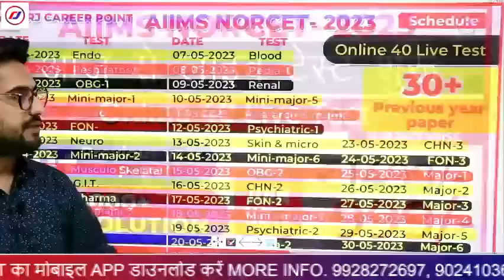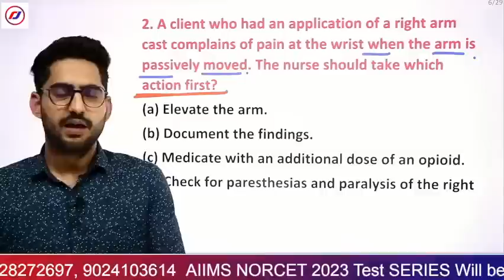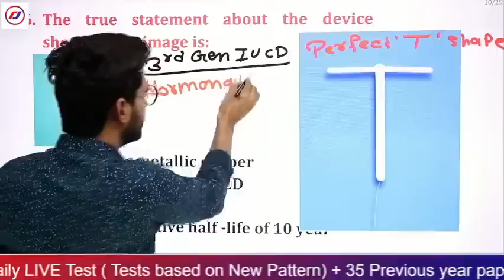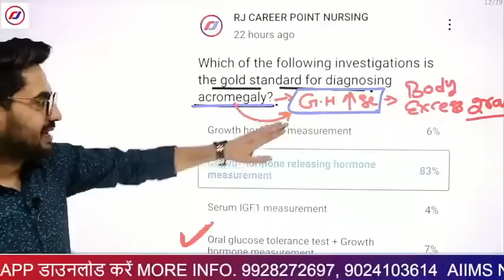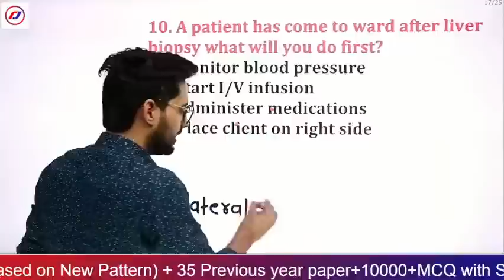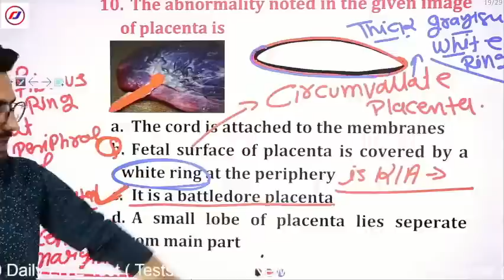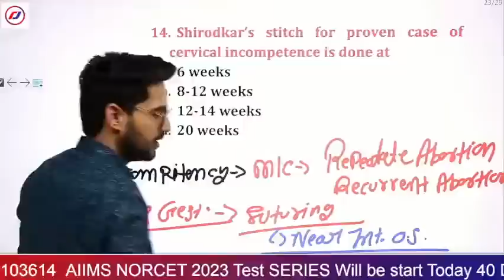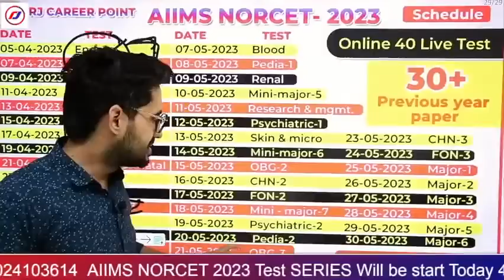NORCET-2023 || Most Important Questions | AIIMS NORCET || NURSING OFFICER | RJ CAREER POINT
New live batch Start 9 march
💥LIVE Course Features💥
☑️ Live Classes 6 Months Full Course
☑️ Quality Teaching by Top Educators.
☑️ Learning through Interactive Classes on 4k panel.
☑️ 5-6 hr. Daily Live Class with Chat
☑️ Panel Pdfs & Study Material
☑️ Regular subjects wise & All Syllabus test
☑️ Images/video Based/ Nclex MCQ's
☑️ Important Questions For internal Assessment.
☑️ 1 वर्ष तक असीमित बार देखने की सुविधा ।
☑️  24×7 क्लास एक्सेस, कभी भी कही से भी।
👉 offer valid 8 march